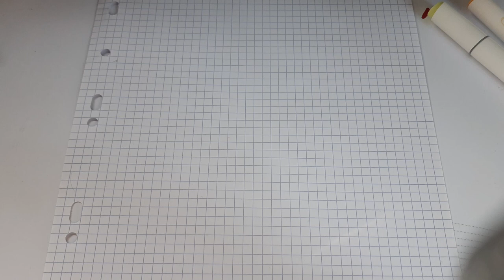[Tuto] Comment dessiner un GROS HAMBURGER en (PIXEL ART)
❌20.000 abonnés
❌50.000 abonnés